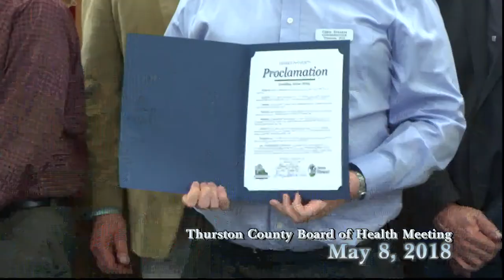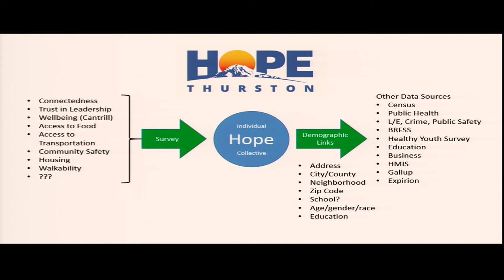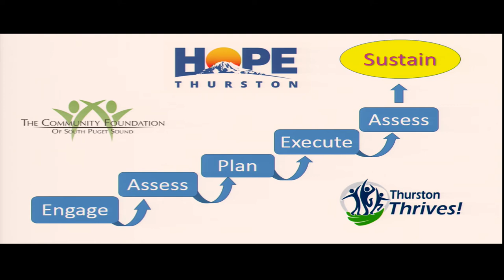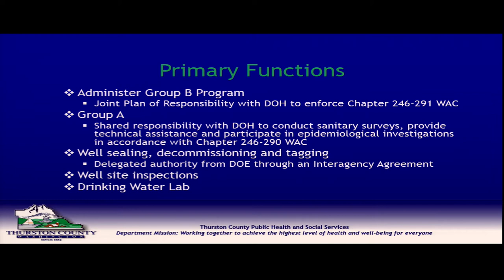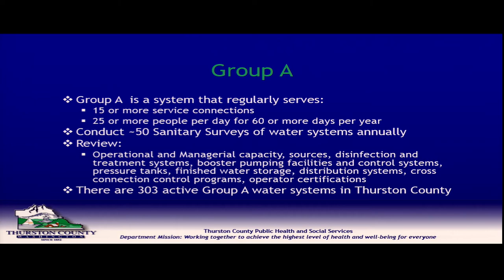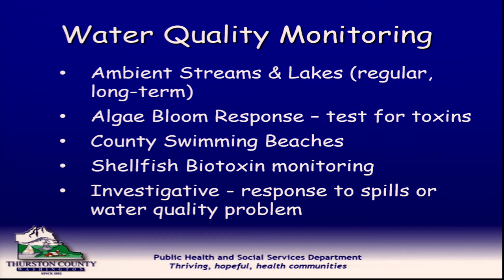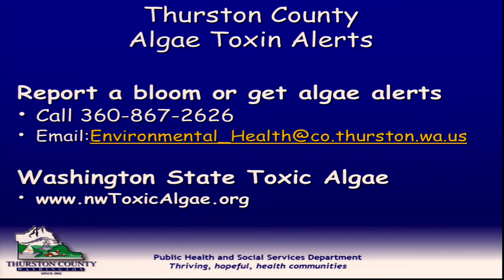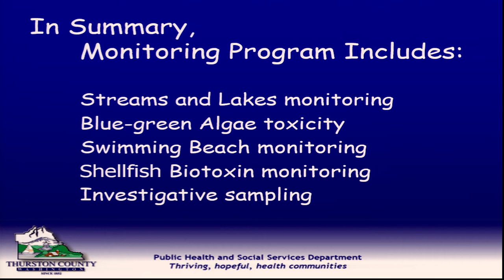Live-Stream Thurston County BoH Meeting_5_8_2018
The Thurston County Board of Health meeting for May 8, 2018.